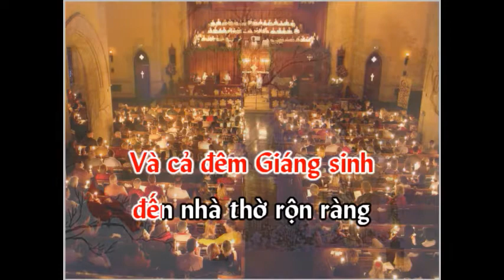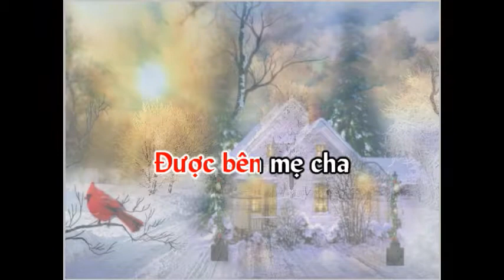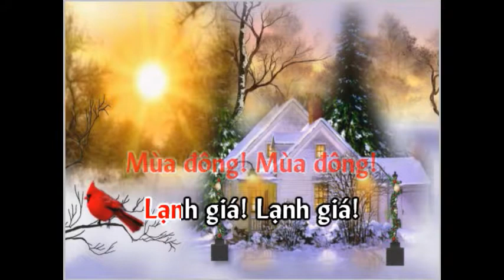MÙA ĐÔNG ẤM - Ca Khúc TKG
NHẠC THIẾU NHI - Ca Khúc Thiên Kiều Giang